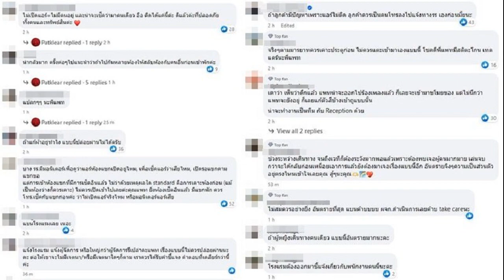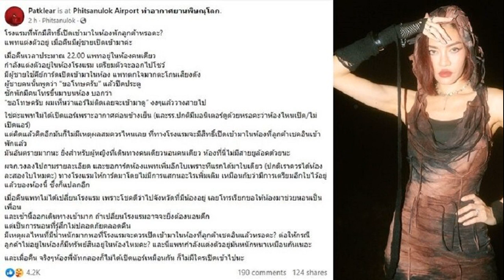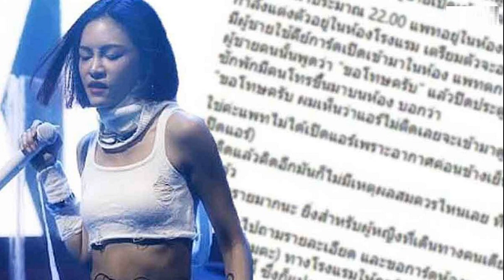โอ๊ต ดีเจอาร์ต ร่ำไห้สุดช็อก บอกเมีย ดีเจโก ให้เข้มแข็ง ดูแลลูกคลิป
โอ๊ต-ดีเจอาร์ต ร่ำไห้สุดช็อก บอกเมีย ดีเจโก ให้เข้มแข็ง-ดูแลลูก(คลิป)
สวดศพ ‘ดีเจโก’ คืนที่ 3 โอ๊ต-ดีเจอาร์ต ร่ำไห้สุดช็อก ไม่เคยเอะใจมาก่อนจะรุนแรงขนาดนี้ บอกภรรยาดีเจโก ให้เข้มแข็ง-ดูแลลูก

เมื่อเวลา 19.00 น. วันที่ 20 พ.ย.2566 ที่ศาลา 3 วัดปริวาสราชสงคราม เขตยานนาวา กรุงเทพฯ บรรยากาศในพิธีสวดพระอภิธรรมบำเพ็ญกุศลร่างนายตฤณ เรืองกิจรัตนกุล หรือ ดีเจโก อายุ 36 ปี ที่เสียชีวิตจากการพลัดตกดาดฟ้าชั้น 16 โรงแรมชื่อดังย่านคลองเตย เมื่อวันที่ 17 พ.ย.ที่ผ่านมา คืนที่ 3 เป็นไปด้วยความโศกเศร้า โดยเจ้าภาพคืนนี้ เป็น บริษัท จีเอ็มเอ็ม มีเดีย จำกัด (มหาชน) ATIME และ บริษัท เดอะ วัน เอ็นเตอร์ไพร์ส จำกัด (มหาชน)
โดยมีเพื่อนร่วมงาน คนวงการบันเทิงไปร่วมไว้อาลัย อาทิ ว่าน ธนกฤต พานิชวิทย์, ดีเจเป้ วิศวะ กิจตันขจร, ดีเจเชาเชา ชวลิต ศรีมั่นคงธรรม, ดีเจพุฒิชัย เกษตรสิน, โอ๊ต ปราโมทย์ ปาทาน, ดีเจอาร์ต มารุต ชื่นชมบูรณ์, อุล ภาคภูมิ จงมั่นวัฒนา, โอปอล์ ปาณิสรา อารยะสกุล ฯลฯ

ดีเจอาร์ต กล่าวทั้งน้ำตาว่า “ผมทราบข่าวพร้อมกับทุกคน ตกใจมากเพราะไม่มีสัญญาณอะไรเลย น้องโกเป็นคนน่ารักมาก อัธยาศัยดี พูดคุยเก่ง เจอหน้าไม่เคยเอาเรื่องเครียดๆ มาฝากพี่ๆ เลย ก็เลยแปลกใจอยู่ว่ามันเกิดอะไรขึ้น ผมเจอน้องล่าสุดที่เอไทม์ได้พูดคุยกันเล็กน้อย ตอนที่เข้าเอไทม์ใหม่ๆ สนิทกันมาก เจอกันทุกวัน เวลาจัดรายการคือเวลาเดียวกัน ก็จะสนุกเฮฮากันตลอดเวลา ช่วงพักเบรกก็จะมานั่งกินข้าว สังสรรค์กันตลอดเวลา กับโกช่วงก่อนคือเจอกันแทบทุกวันเลยครับ
ตอนทำงานด้วยกัน ดีเจโก มีภาวะเครียดหรือหมดแพชชั่นไหม? ดีเจอาร์ต กล่าวว่า “น้องแทบจะไม่เคยแสดงอาการเหล่านั้นให้พวกเราเห็นเลยครับ น้องแข็งแรงมาก ไม่ค่อยมีเรื่องที่หนักใจมาปรึกษากัน ผมว่าทุกคนมีปัญหาแหละครับ เพียงแต่ว่าผมไม่แน่ใจว่ามันเกิดอะไรขึ้น แต่ ณ ตอนนี้เท่าที่เคยเจอกันมาทั้งหมด ไม่มีเรื่องราวเหล่านั้นให้เรารู้สึกเอะใจว่าต้องเกิดวันนี้เลยครับ”

เขาเป็นคนที่มีอะไรจะปรึกษา หรือว่าเก็บไว้ในใจ? อาร์ต : “จริงๆ มันปรึกษาพวกผมเยอะเหมือนกันนะครับ ก็จะมีผม พี่เชา (ชวลิต ศรีมั่นคงธรรม) แล้วก็พี่โปรดิวเซอร์ที่สนิทกัน แต่เราก็ไม่เคยฟังคำปรึกษาอะไรที่มันหนักๆ เลย เป็นเรื่องราวทั่วไปที่ใช้ชีวิตปกติ เราเลยไม่ได้เอะใจกันว่ามันจะต้องไปถึงขั้นรุนแรงอะไรขนาดนั้น
โอ๊ตปราโมท
ส่วน โอ๊ต เผยว่า “ผมเจอน้องโกบ่อยเพราะโกเคยมาจัดรายการแทน ทุกครั้งที่เราจัดรายการเสร็จออกมาจะเจอน้องจัดต่อเรา บางทีเขาจะมาทักทาย อาจารย์สวัสดีครับ ผมกับอุลจะพอๆ กัน ก็คือเราจะเจอกันตามงานมากกว่าเจอน้องที่เอไทม์นี่แหละ คนเคยทำงานด้วยกัน คนรักกัน วันนี้ก็เลยอยากมาร่วมลาน้องด้วย แต่น้องไม่เคยมาปรึกษาอะไร
ผมไม่ได้สนิทกับน้องขนาดนั้น ส่วนใหญ่จะเป็นพี่อาร์ต พี่เผือก พี่เชา มากกว่า เมื่อกี้เจอแนน (ภรรยาดีเจโก) ผมก็หันหน้าหนีเลย กลัวร้องไห้ ส่วนอาร์ตก่อนเดินเข้าไปบอกโอเค ไปไม่ถึง 5 ก้าวร้องไห้ เพราะเขาคนเคยทำงานด้วยกัน อาร์ตก็ชอบเล่าให้ฟังว่าเป็นดีเจพี่เลี้ยงของโก
บอกเมีย
อาร์ต : “ก็บอกว่าแนนว่าให้แข็งแรง แล้วก็ดูแลลูกครับ (ร้องไห้) ต้องแข็งแรงนะ มันเกิดขึ้นแล้ว ตอนนี้สิ่งที่ต้องทำคือดูแลลูกครับ น้องเขาก็ร้องไห้ครับ”

อุล : “สำหรับผมสะเทือนใจครับ เราเป็นแฟนรายการพี่โกอยู่แล้ว ช่วงเช้าจะฟังพี่โกจัดรายการตอนขับรเหมือนที่แฟนคลับพี่โกบอกเลยครับ เขาเหมือนกาแฟในยามเช้าของทุกๆ คน ก็ขอให้พี่โกเดินทางปลอดภัยครับ ไม่ต้องห่วงทางนี้ แล้วก็ผลงานทุกสิ่งทุกอย่างของพี่โกจะอยู่ในใจพวกเราตลอดไปครับ”.

สำหรับกำหนดการตั้งบำเพ็ญกุศลศพในวันนี้(20พ.ย.) เป็นคืนสุดท้าย และจะมีพิธีฌาปนกิจในวันที่ 21 พ.ย. เวลา 17.00 น.

อ่านข่าว วันแรกกรีนเวฟที่ไม่มี ดีเจโก สุดเศร้า พี่อ้อย จัดแทนวันที่เปิดไมค์ยากที่สุดในชีวิต